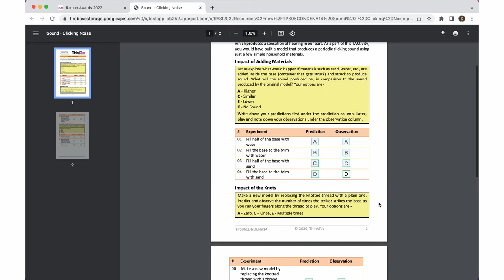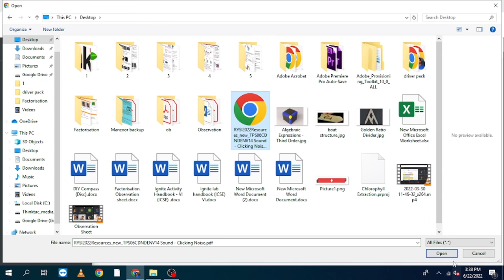Downloading, Filling and Uploading the Observation sheet to the Website | Step by Step procedure